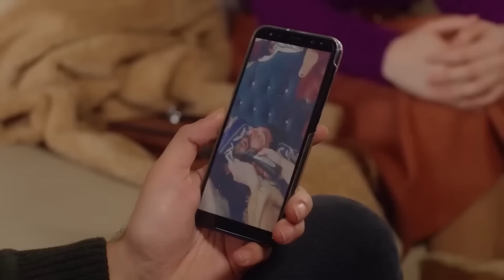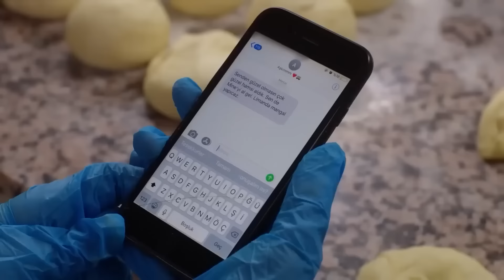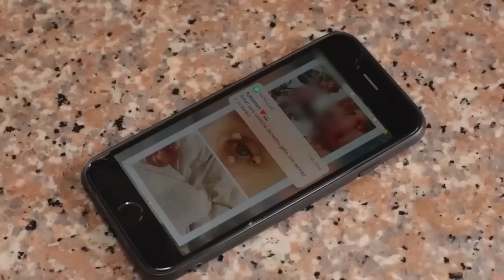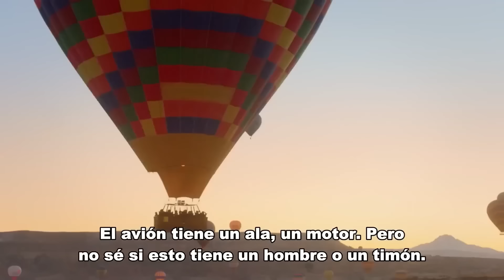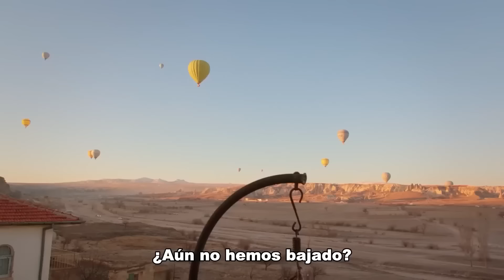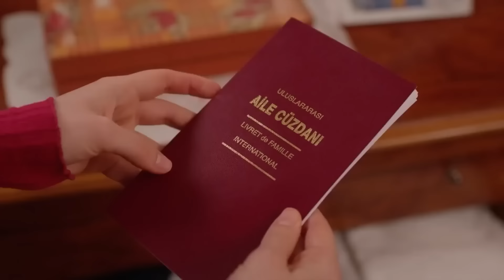Ser Mejores Amigos Significa Golpearse Juntos Si Es Necesario - Estrella De Amor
Ser Mejores Amigos Significa Golpearse Juntos Si Es Necesario - LO MEJOR DE SEF-KUZ #2

Yıldız: Aslıhan Güner
Kuzey: İsmail Demirci
Sefer: Toygan Avanoğlu
Nahide: Merve Şen
Mine: Aslıhan Kapanşahin
Gökçe: Berfin Nilsu Aktaş
Feride: Gizem Güneş
Emin: Korcan Kol
Osman: Can Kızıltuğ
Kamer: Ecem Çalhan
Poyraz: Burak Can
Yaşar: Cezmi Baskın
Hanife: Ferda Kaynar
Şeref: Hüseyin Soysalan
Emine: Uğur Demirpehlivan
Pembe: Zeynep Kankonde